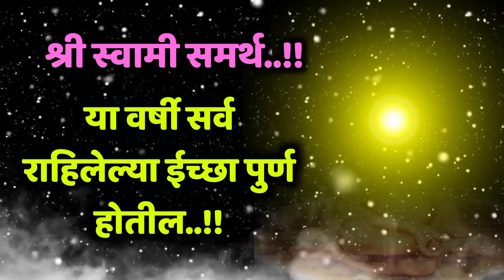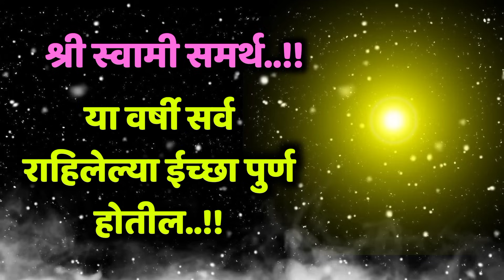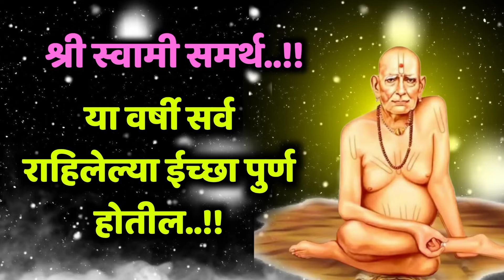नविन वर्षाच्या पहील्या शनिवारी काहीही करुन ऐक | सर्व ईच्छा पुर्ण होतील | नविन वर्ष 2024